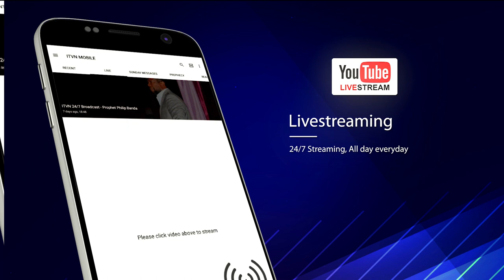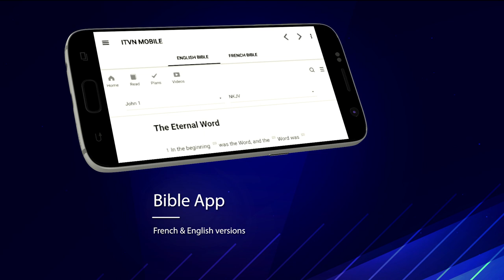ITVN MOBILE APP: DOWNLOAD NOW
Get access to ITVN on the go with our new mobile app available on the google playstore. Online Radio and new features now available.

iOS version coming soon to the App Store!!!